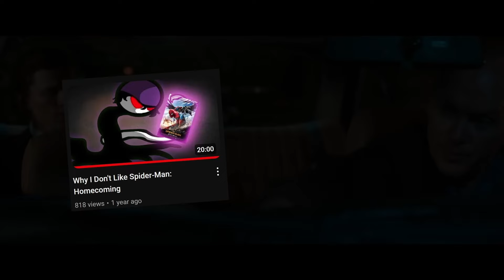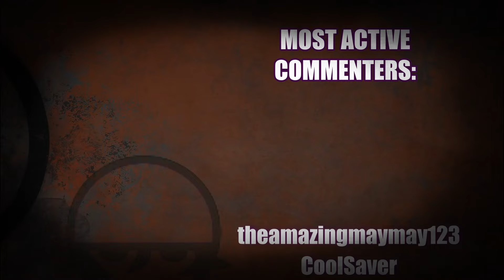10 Scenes that Outclassed the Movies They Were In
Fuck, I just made a WatchMojo video, didn't I?
Goddamn it.

Timestamps:
00:00 #10 Warehouse Scene - BvS
02:07 #9 The Box Scene - Dune 2021 part 1
04:15 #8 Col. Chester Phillips - Captain America: The 1st Avenger
05:12 #7 "Do you feel in charge?" - The Dark Knight Rises
06:16 #6 "Oops.." - The Dark Knight Rises
07:10 #5 The Dad Talk - Spider-Man: Homecoming
08:08 #4 Gwen Stacy's Death - The Amazing Spider-Man 2
09:10 #3 The Bridge Scene - The Amazing Spider-Man 1
10:31 #2 'Martha' - BvS
12:35 #1 The Bus Scene - Man of Steel